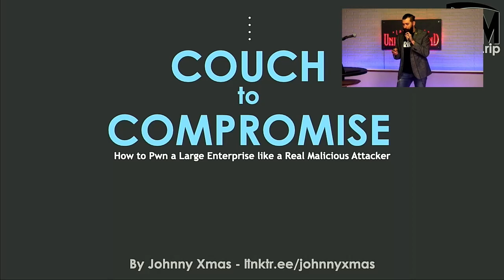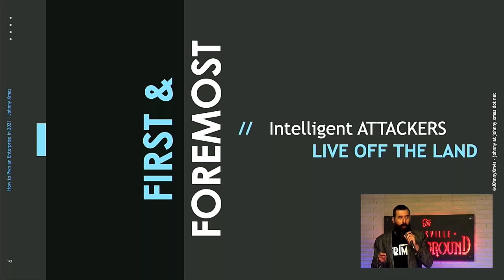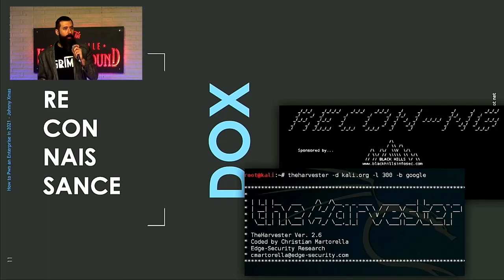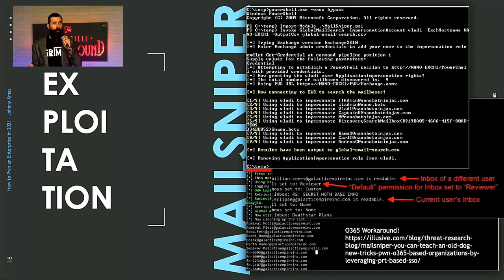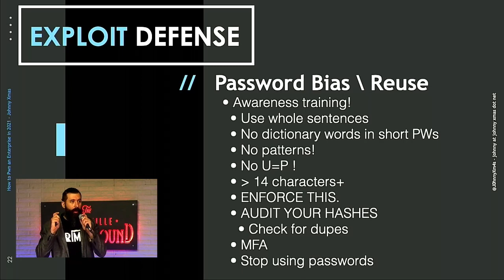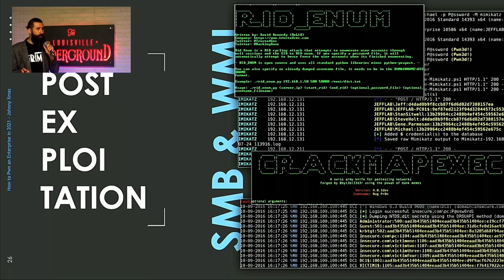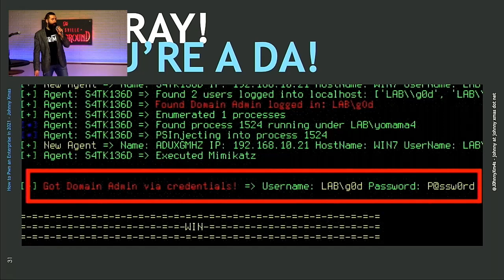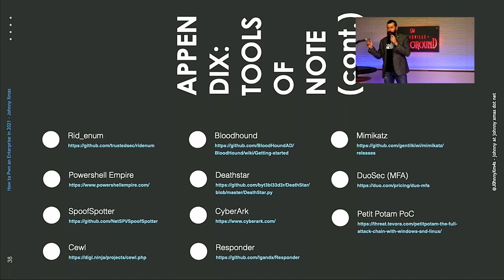How to Hack Large Coporations - Couch to Compromise (2021) - Graylog GO! 2021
Originally presented at the Graylog GO! 2021 conference.

This talk will "reveal the magician’s secrets" on all of the "low-hanging fruit" hackers used to compromise enterprises in 2018. This will be a candid, detailed, step-by-step how-to attack chain walkthrough, explaining how and why the attacks work, and what steps can be taken to proactively defend against them. Participants will walk away with highly actionable tasks to immediately take to work on Monday to not only bump their security posture up a distinctive notch with little to no hit on their budgets, but also inherently render future penetration tests more cost-effective by eliminating potential "cheap shots" that pentesters love to take. They will also, of course, walk away with the ability to become the domain admin of an average corporation from their couch in record time.